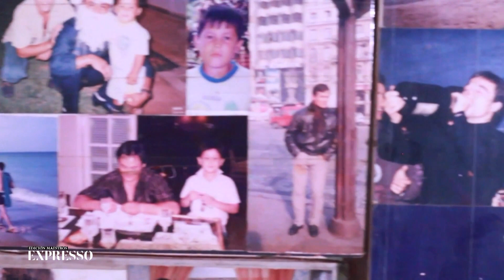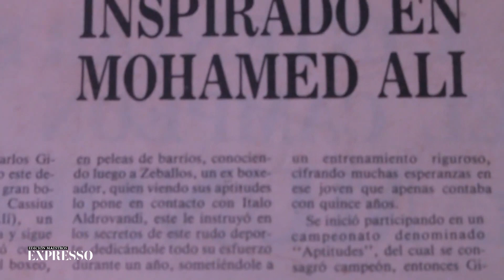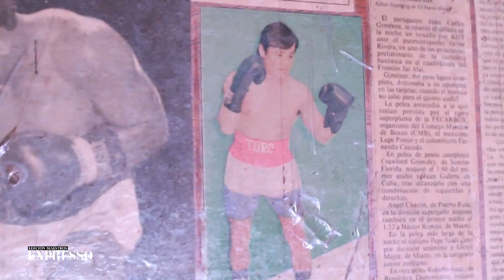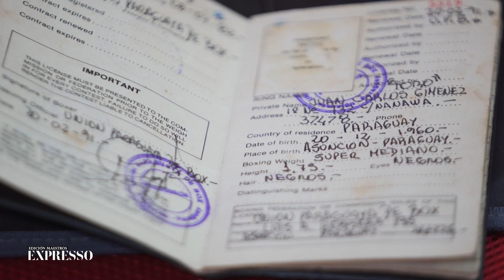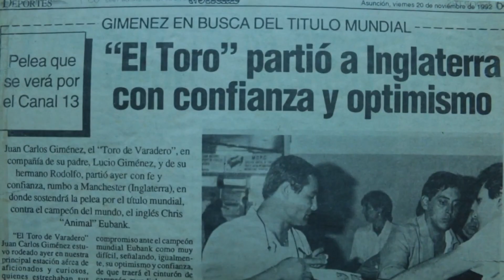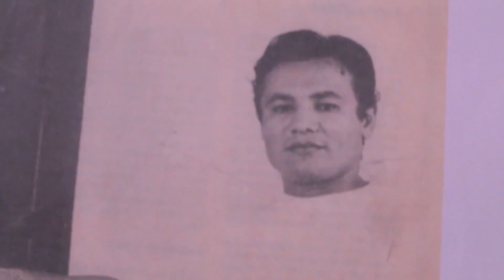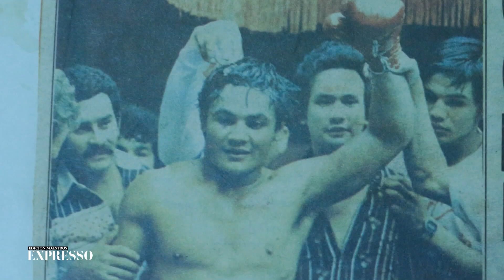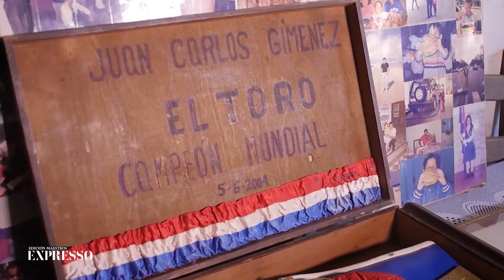Expresso - Juan Carlos Giménez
En esta edición especial de Expresso, "Edición Maestros" 👏, conversamos con el Campeón Mundal de Boxeo 🥊, ToroGiménez, quien nos habla sobre sus inicios en el deporte, su maestro y su carrera como boxeador. 💪